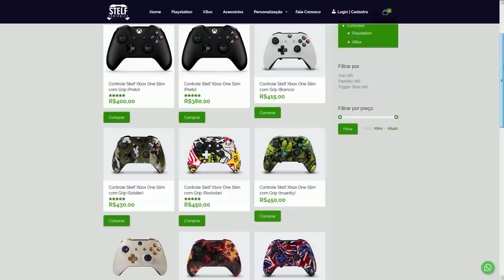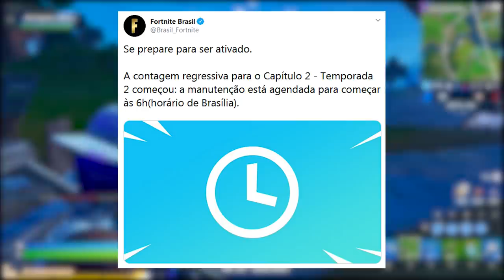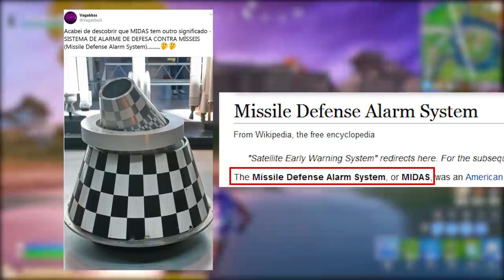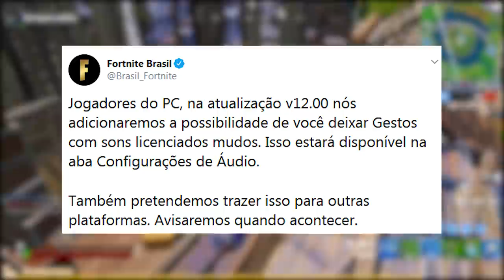FORTNITE - ÚLTIMOS TEASERS, HORÁRIO TEMPORADA 2 e REVELAÇÕES?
Fala gurizada, nesse vídeo comento os últimos teaser da Temporada 2 Capítulo 2 do Fortnite Battle Royale, horário da atualização v12.00, mudanças, novos itens, locais, segredos e muito mais. Espero que gostem :)